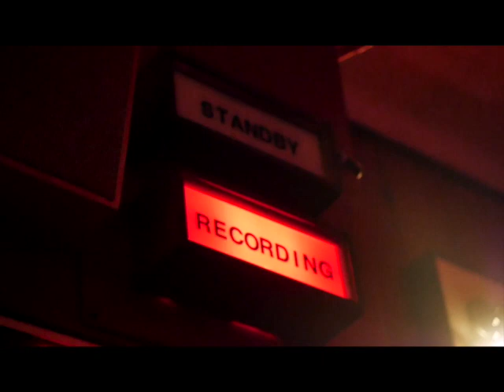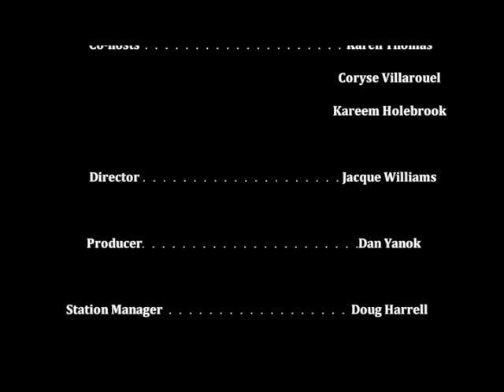Episode From 2023 October 17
City Views Live Episode From 2023 October 17
Broadcasted on Altice Channel 5
Hosted By Jacque Williams with Kareem Holbrook, Coryse Villarouel, and Karen Thomas